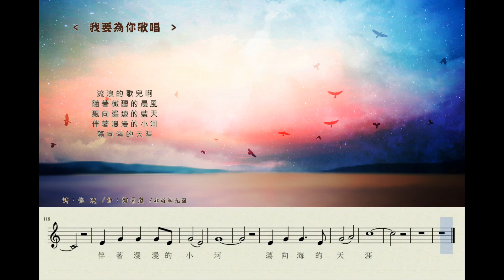我要為你歌唱_新詩新樂_依凌詩_鄭景嵐曲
【.新.詩.新.樂.】邀您戴耳機欣賞

‹我要為你歌唱 › 詩：依 凌 /曲：鄭景嵐

我要和你歌唱
在詩的旋律翱翔
彷如海上的浪花
吻著海鷗的羽翅

流浪的歌兒啊
隨著微醺的晨風
飄向遙遠的藍天
伴著漫漫的小河
蕩向海的天涯

一直在等待
   一直等待
我倆歌唱的那一天

我要和你歌唱
在歌的旋律奔流
彷如浙瀝的細雨
扣醒沉睡的小荷

流浪的歌兒啊
隨著微醺的晨風
飄向遙遠的藍天
伴著漫漫的小河
蕩向海的天涯

一直在等待
   一直等待

流浪的歌兒啊
隨著微醺的晨風
飄向遙遠的藍天
伴著漫漫的小河
蕩向海的天涯

圖片來源允許以非商業用途再利用